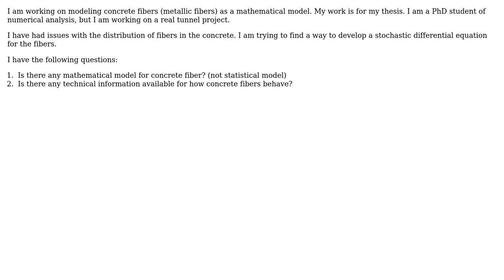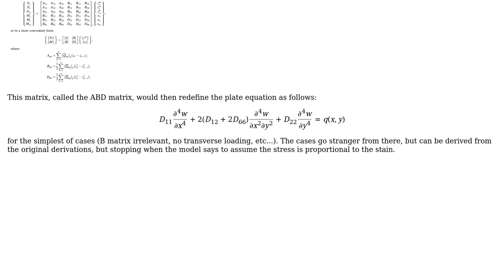Engineering: Developing a stochastic differential equation model for concrete fibers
With thanks & praise to God, and with thanks to the many people who have made this project possible! | Content (except music & images) licensed under CC BY-SA | Music | Images & others | With thanks to user Mark user Khosrotash user 706Astor and the Stack Exchange Network Trademarks are property of their respective owners. You are responsible for your own actions.